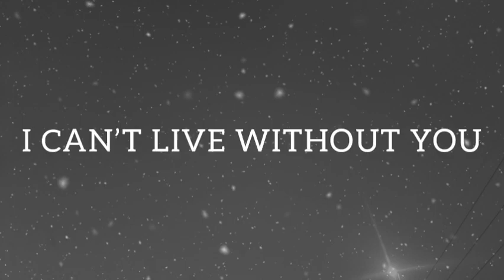MY SOUL LOVES YOU Love Poems